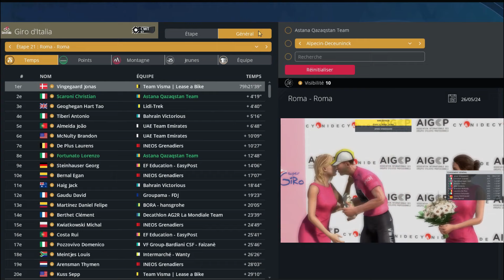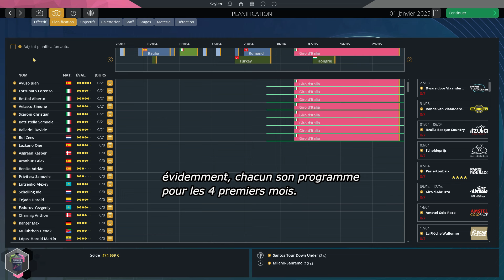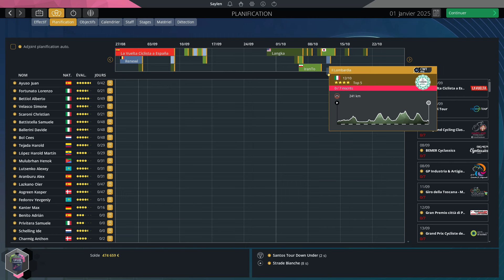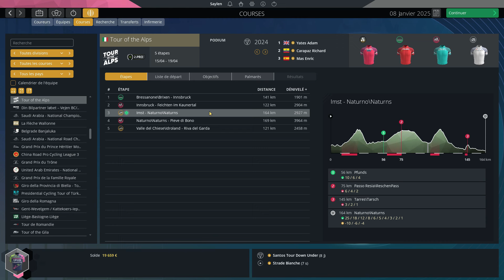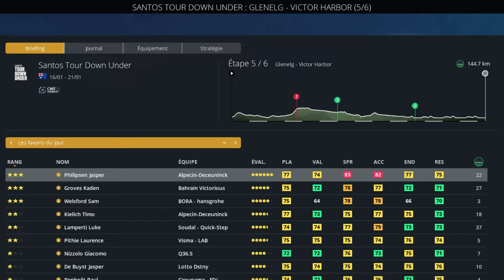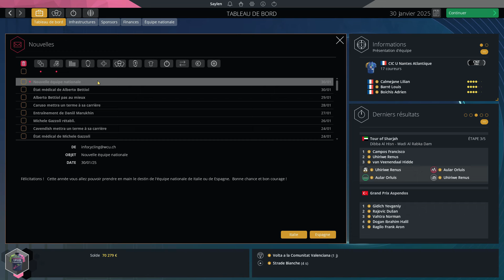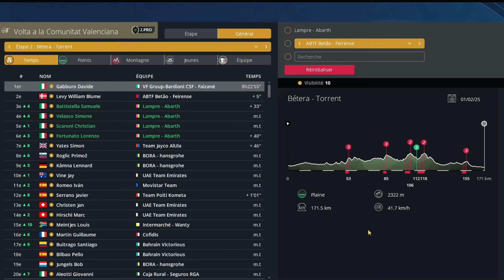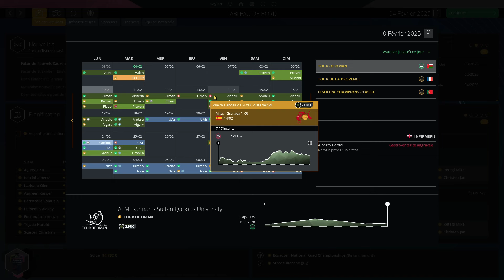PRO CYCLING MANAGER 2024 : Lampre - Abarth #1, objectifs, planification, premières courses.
Sur World DB 24, on poursuit ici une carrière avec l'équipe Lampre-Abarth, qui a remplacé Astana dans cette carrière sur PCM 2024.

Dans cet épisode, je propose :
- un bref retour sur 2024 et les faits marquants.
- De la gestion d'objectifs, de la planification.
- Du gameplay (Tour Down Under, Tour de la communauté de Valence).